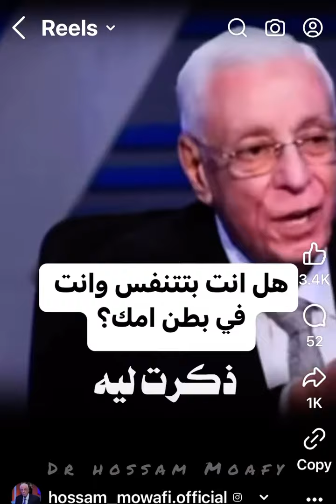هل يتنفس الجنين وهو في بطن أمه؟